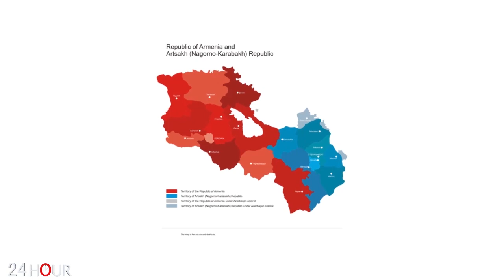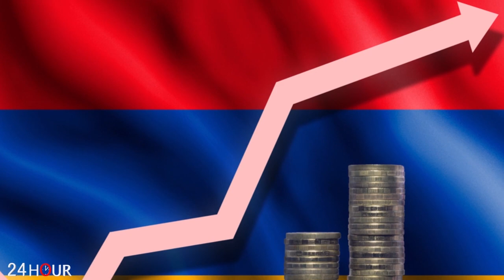ՇՏԱՊ. Լավրովը քծնում է Ալիևին... որն է իրական նպատակը...